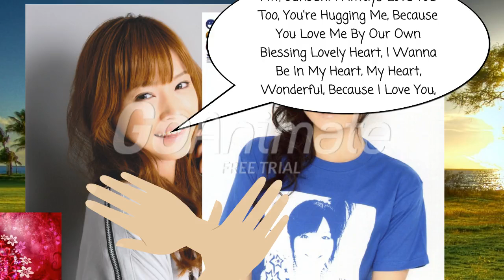JunJun Gives The Paper And Hugging Eri Kamei